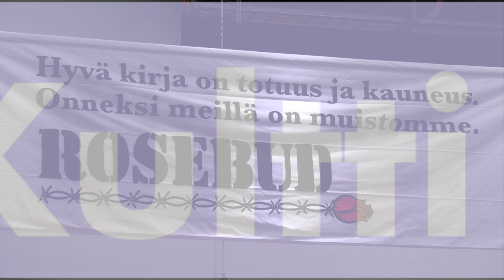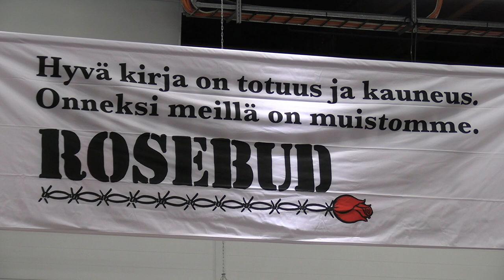Filmihullu. Lauri Timonen: Robert Bresson, luultavasti, Rosebud. Haastattelija Hannu Paloviita.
Kulttuuri-, mielipide- ja tiedelehtien liitto Kultti ry Filmihullu. Lauri Timonen: Robert Bresson, luultavasti, Rosebud. Haastattelija Hannu Paloviita.